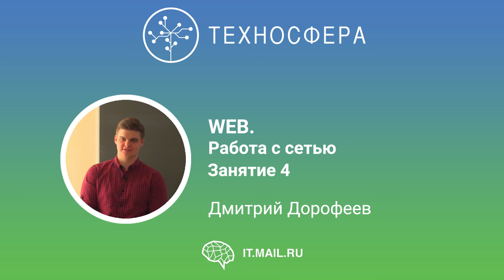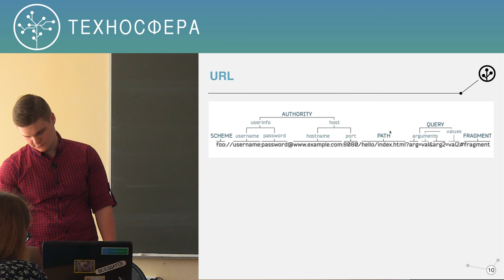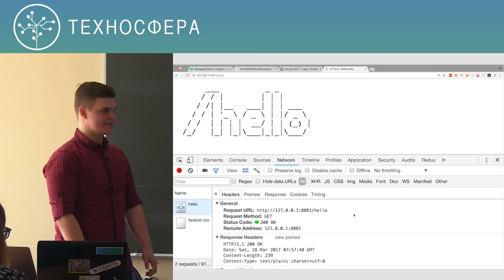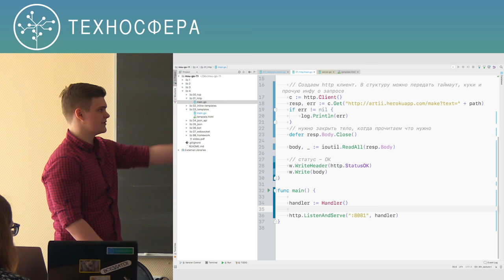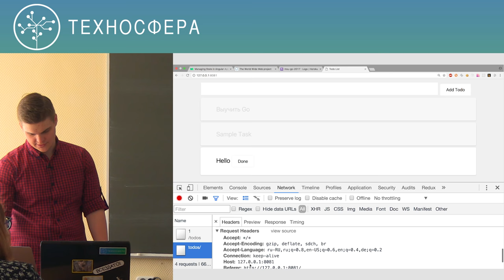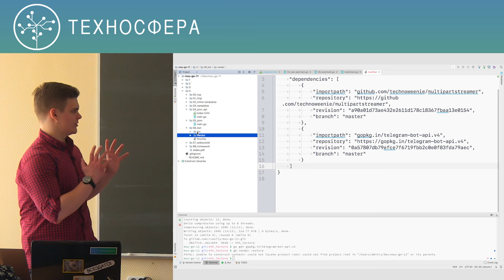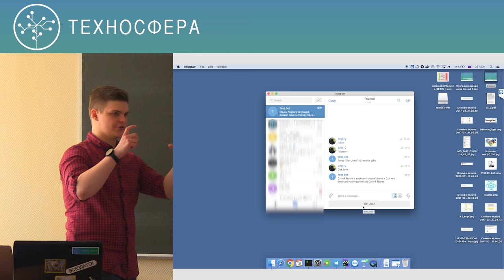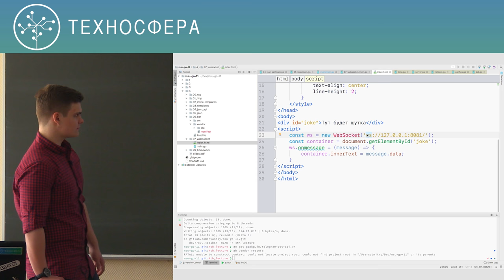4. Программирование на Go. Веб. Работа с сетью | Технострим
Для дальнейшего погружения предлагаем пройти два курса по Go на Coursera с Василием Романовым:

«Техносфера Mail.ru Group» при ВМК МГУ.
Курс «Программирование на Go» (весна 2017).
Лекция №4.
Лектор — Дмитрий Дорофеев.